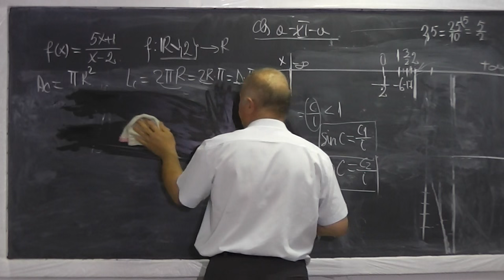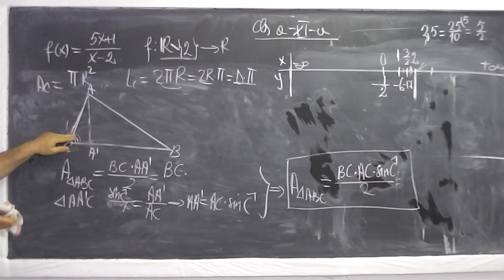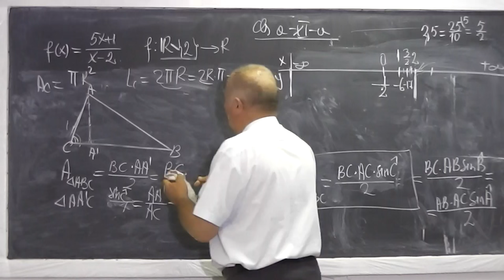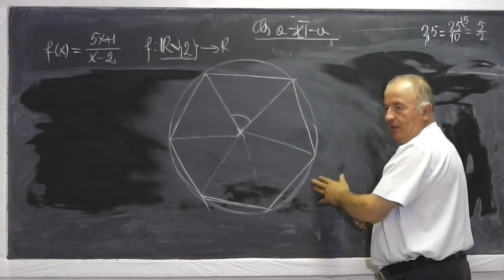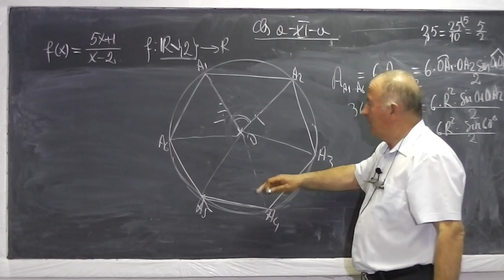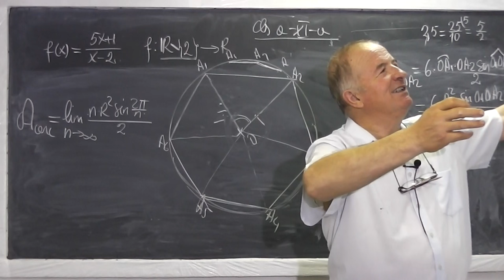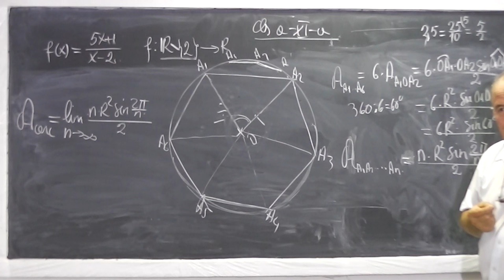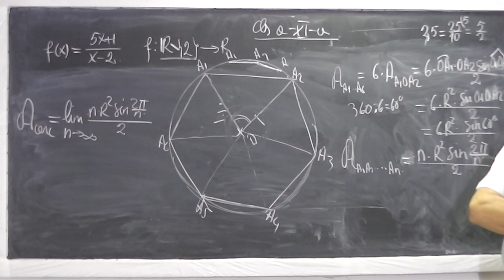2/2 Lectia 614 - Introducerea notiunii de LIMITA a unei functii intr-un punct - Clasa 11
Daca lectia va este utila, as aprecia un Like si Share - In aceasta lectie de matematica pe care o puteti vedea in direct si pe explic pe intelesul vostru, cu exemple, notiunea de limita a unei functii intr-un punct, o notiune fundamentala in analiza matematica. Daca lectia va este utila, as aprecia un Share si Like - VIDEO MATEMATICA cu Proful Online sau cautati pe Google: profu online Ioan Ursu

- 1/2 Lectia 614 - Introducerea notiunii de limita a unei functii intr-un punct - Clasa 11
- 2/2 Lectia 614 - Introducerea notiunii de limita a unei functii intr-un punct - Clasa 11
- Lectia 614 - Introducerea notiunii de limita a unei functii intr-un punct - Clasa 11